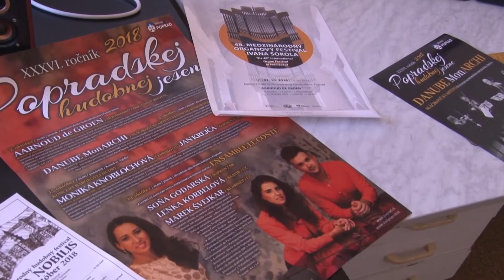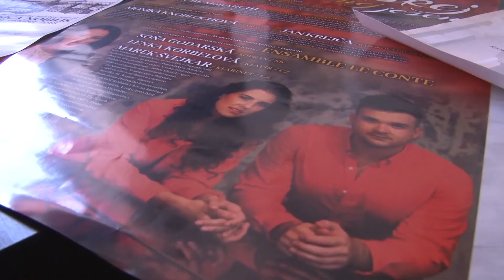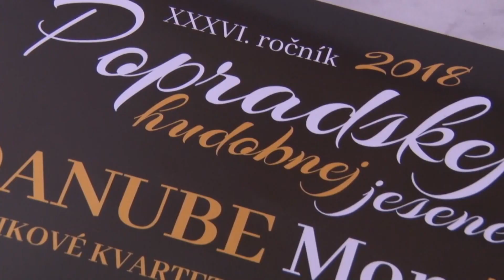XXXVI. ročník Popradskej hudobnej jesene